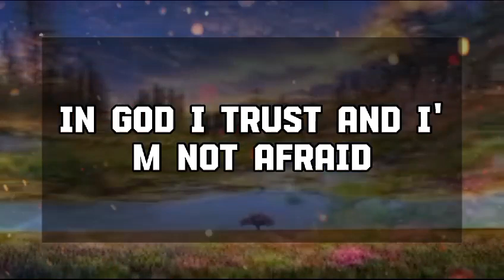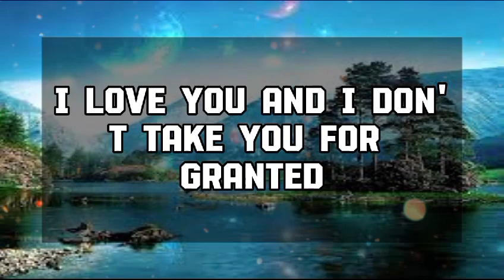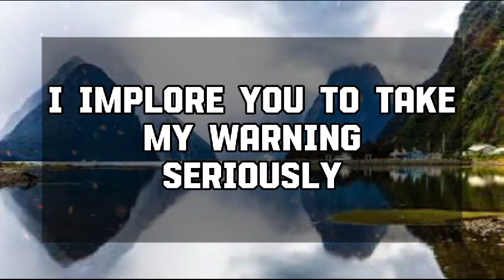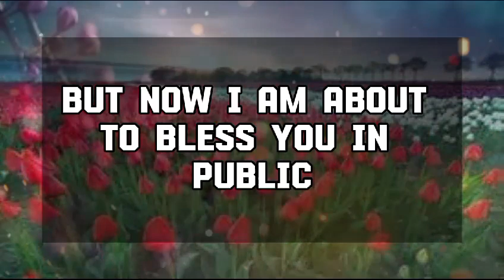God Message Today: "EVERYONE WAS WRONG ABOUT YOU.. 💌 God message || Universe message